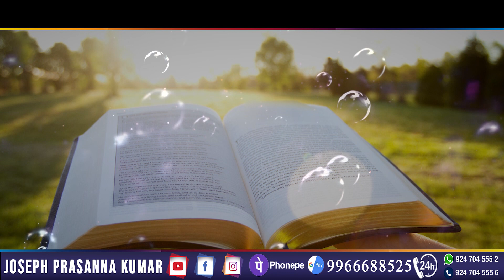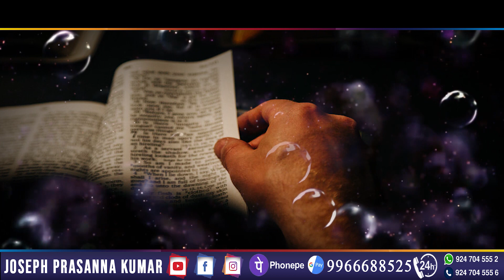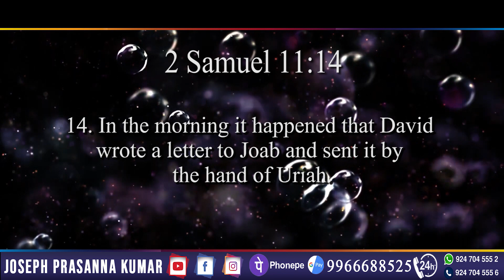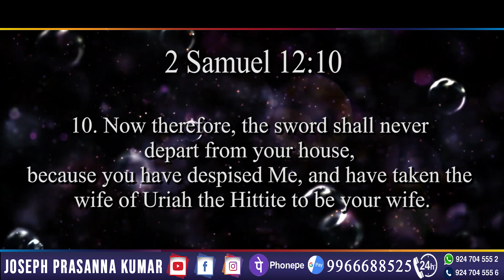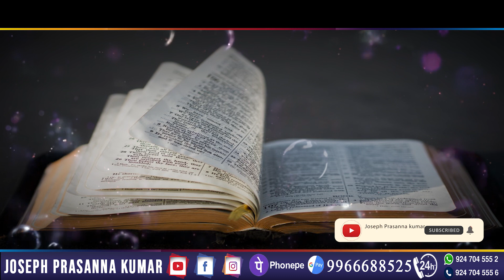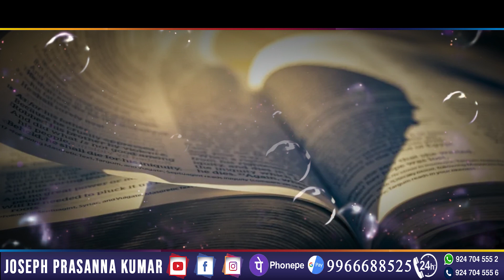Intentional Sin II 5mins Devotion by Joseph Prasanna Kumar